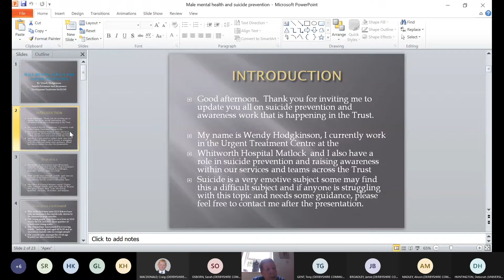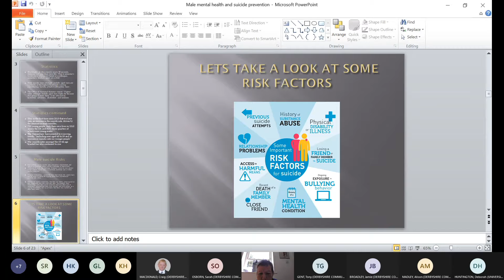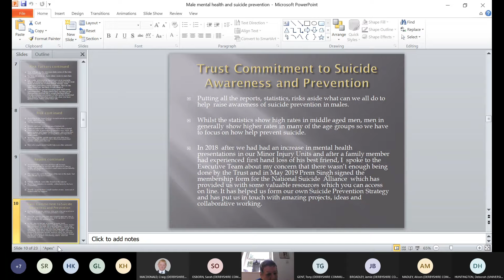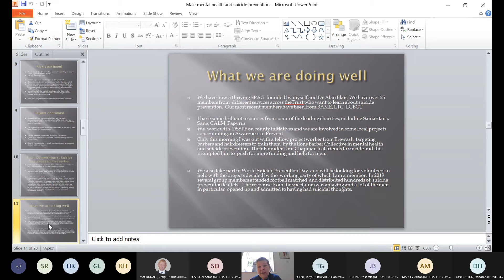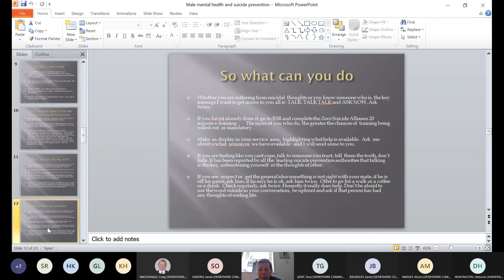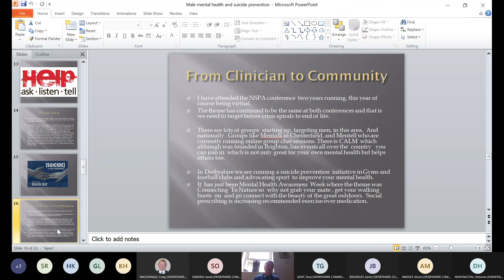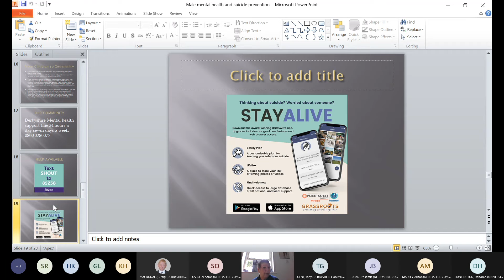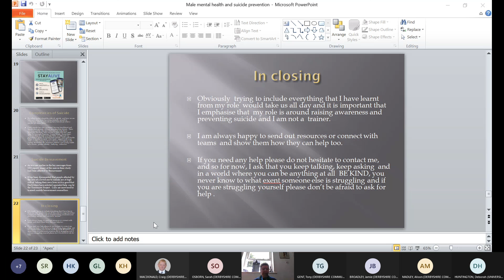Male Mental Health and Suicide with Wendy Hodgkinson Suicide Prevention Development Facilitator 2021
In a talk specially for the Hormone and Reproductive Health Project Wendy explains her role and why it is important to keep talking about mental health.